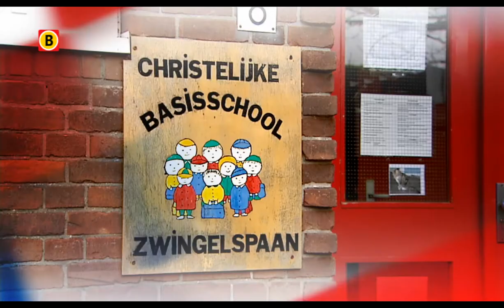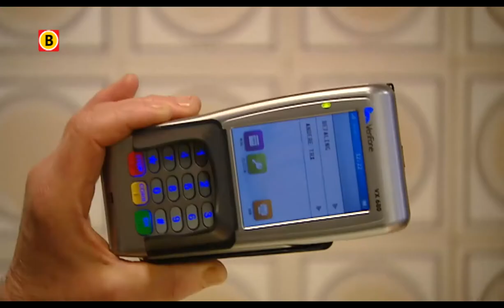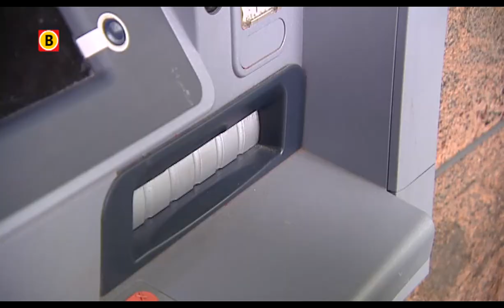De krimp van Brabant - Pinautomaten verdwijnen uit dorpen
Terwijl de steden blijven groeien, heeft het Brabantse platteland te lijden onder krimp en verschraling. De beroepsbevolking trekt weg en laat ouderen achter in een dorp waaruit basale voorzieningen als pinautomaten langzaam verdwijnen, omdat deze vaak niet meer rendabel zijn. Omroep Brabant onderzoekt hoe groot dit probleem nu precies is en -- belangrijker -- wat voor impact het heeft op het dagelijks leven van dorpsbewoners. Deze aflevering: pinautomaten die verdwijnen uit dorpen.